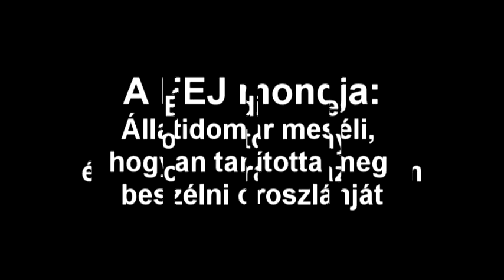Az oroszlán beszélni tanul - Kéz-fej - játék - AHOGY ESIK, ÚGY PUFFAN - 2011.06.19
Az oroszlán beszélni tanul - Kéz-fej - játék. Kéz: Oszlik Péter, Fej: Ollé Erik
Az Ahogy esik úgy puffan improvizációs játékot 2010. januárjában kezdtük el a révkomáromi Madách Art Caféban. Azóta igyekszünk havi rendszerességel megtartani.
A játék lényege, hogy a játékmester által megadott játékstílusban és témában kell improvizálniuk a színészeknek - ha sikerül, humorosan:-)
Játékmesterünk: Majorfalvi Bálint.
Állandó játszók: Bandor Éva, Derzsi György, Nagy László, Olasz István
Minden alkalommal igyekszünk vendégművészt hívni, ezzel is segítve a játék változatosságát.